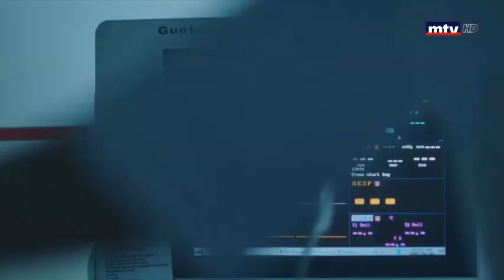يوسف : ماما قومي#ما_فيي